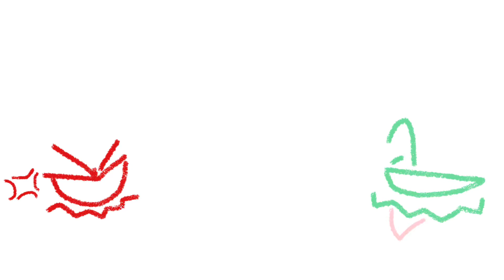Rodamrix meme “The zombie”.